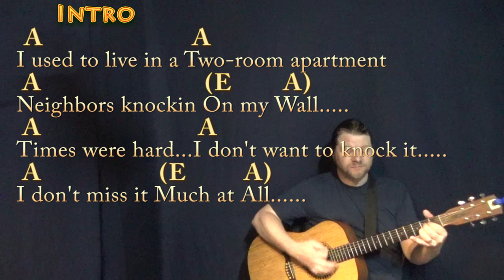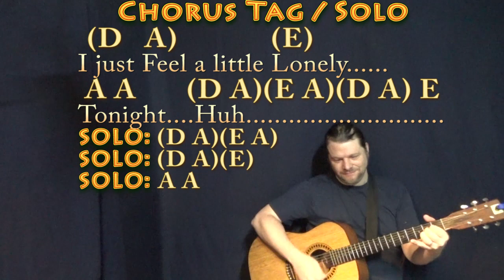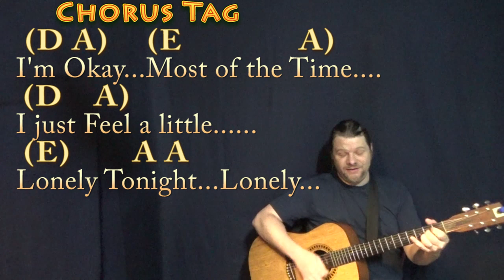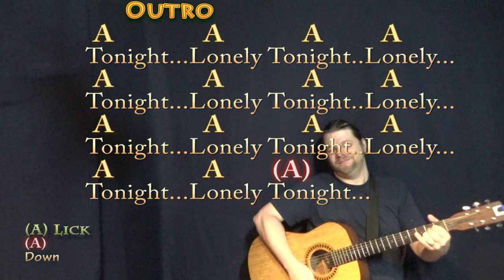The Apartment Song (Tom Petty) Strum Guitar Cover Lesson in A with Chords/Lyrics